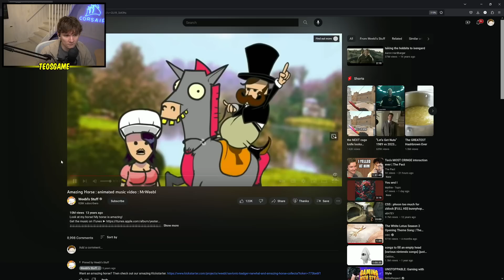Teo plays Star Wars Jedi: Survivor #5